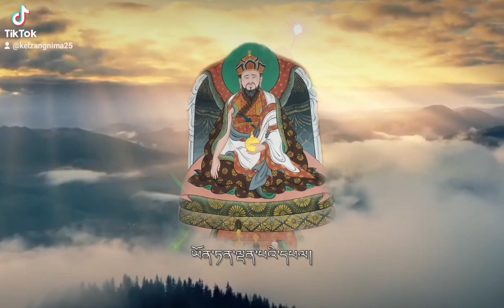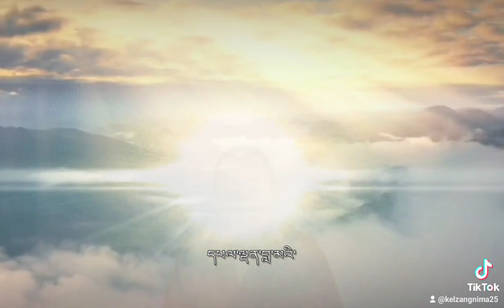Choeyang lamai toenzhu....chapsu che